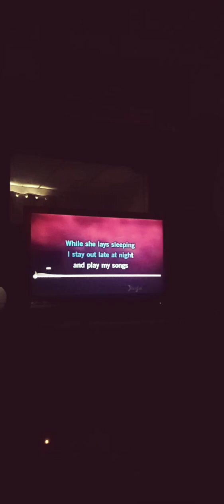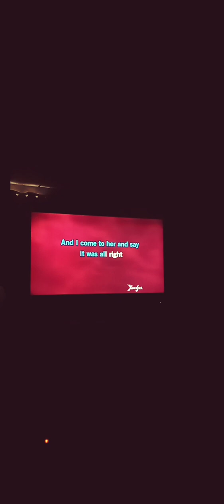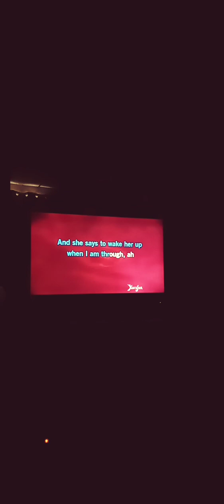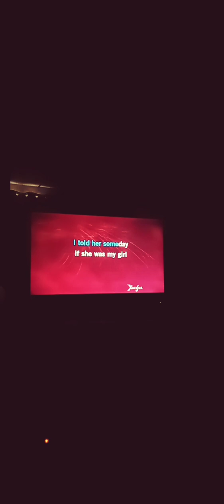22* She Believes In Me